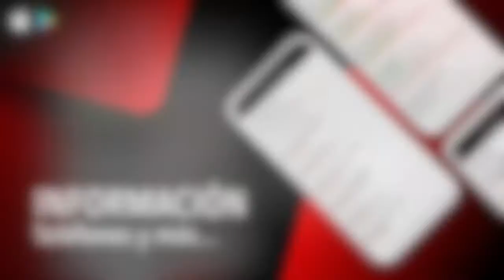NOTICIA APLAZAMIENTO PARTIDO CD SAN ROQUE 19 MARZO 2021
Aplazado el partido del domingo próximo entre el CD San Roque y el Écija Balompié
La Real Federación Andaluza de Fútbol (RFAF) ha admitido la petición del CD San Roque que a mediados de esta semana solicitaba el aplazamiento del encuentro programado para el próximo domingo, a domicilio del Écija Balompié. Este partido pertenece al playoff por no descender y debería disputarse a partir de las 16.15 horas en el Municipal San Pablo. La petición de la entidad “rojilla” se basa en que varios jugadores de la plantilla sanroqueña han dado positivo por coronavirus tras el último encuentro de la Liga regular de División de Honor Andaluza (Grupo 1 B).